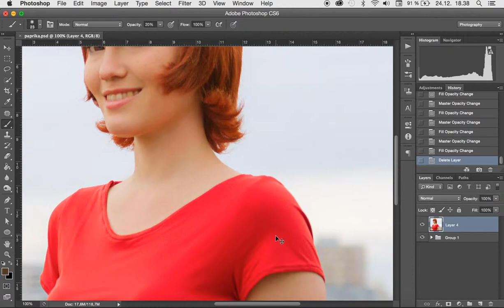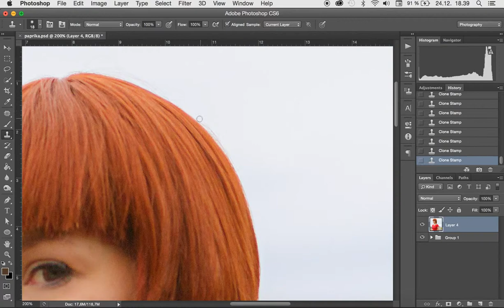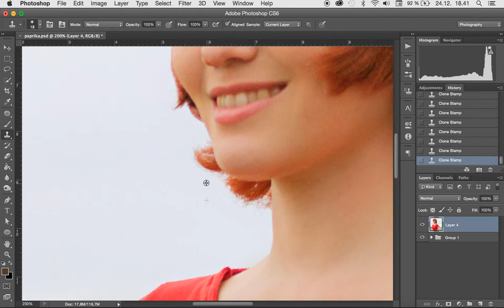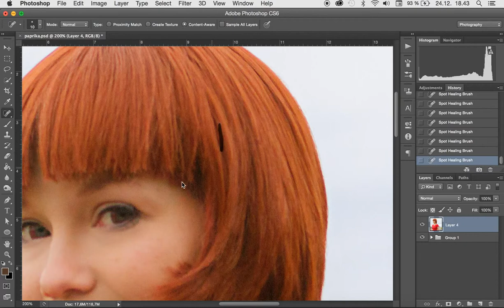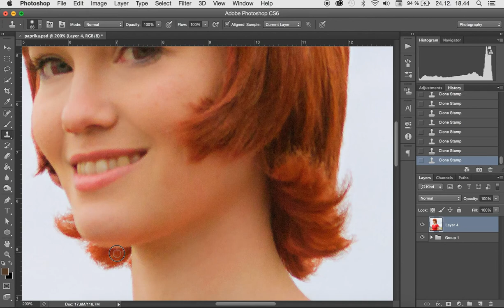2# Quick Fix - Wig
2# Quick fix - Wig

Small tutorial of wig editing with Photoshop.

Music
We Always Tough the Future Would Be Kind of Fun by Chris Zabriskie